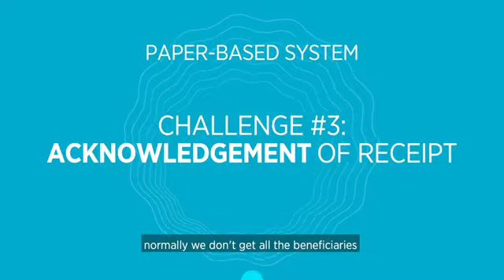Telesom oo soo kordhisay barnaamij casriya oo la yidhaahdo VOICE ID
The Voice ID Project with Telesom and CARE International in Somaliland

A common requirement in humanitarian cash and voucher assistance (CVA) is recipient verification at the household level. Verification serves two purposes. First, it ensures that the intended recipient of the cash is the right one, and second, it provides an audit trail for accountability and reporting to both the humanitarian organisation and donors. In Somaliland, verification is a long and expensive process. At a co-creation workshop convened by the GSMA Mobile for Humanitarian Innovation (M4H) programme – held in February 2019 in Hargeisa, Somaliland – CARE Somalia highlighted two key challenges in recipient verification. The first was getting prompt feedback from recipients as confirmation and proof of payment, other than the Telesom cash disbursement report. The second was logistical challenges in reaching every single recipient – especially in remote area – after every disbursement, so that recipients can confirm cash received by signature or thumbprint. CARE wanted to explore the use of technology address these issues in verification. CARE field officers often have to travel many hundreds of kilometres after each disbursement cycle in order to reach recipients for both verification and Post Distribution Monitoring (PDM), which is done to monitor how the households are using the cash. This manual verification is done for over 58,000 households of the various programs run by CARE in Somalia. In looking to address the challenges faced in verification, CARE and Telesom, supported by the GSMA M4H programme, have collaborated in piloting the use of mobile voice identification in Somaliland for 2,000 households. The solutions works by comparing a voice signature that is collected during registration to a signature given during disbursement. If the voice signature’s match then the cash is successfully dispersed via mobile money. A demonstration of the solution can be seen in the video below, a short from our GSMA Thrive Africa event in September 2020. This solution is a good example of successful co-creation and joint solutions development between humanitarian actors and mobile network operators that result in joint investment and risk sharing for sustainable outcomes. The GSMA M4H team will be sharing the learnings from this project in a case study to be released in early 2021. Follow our work